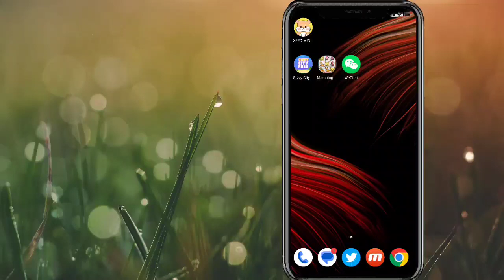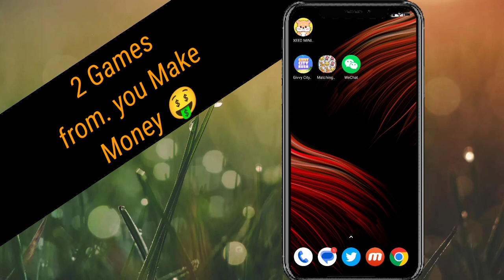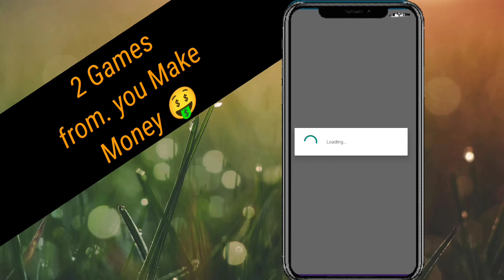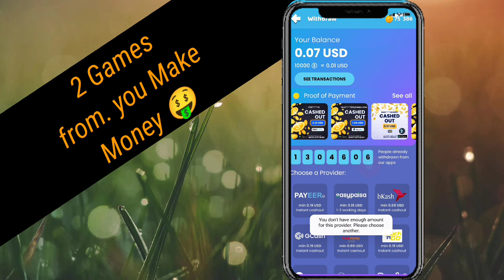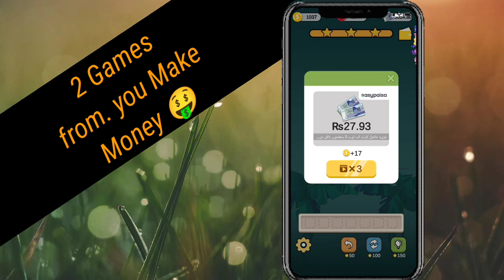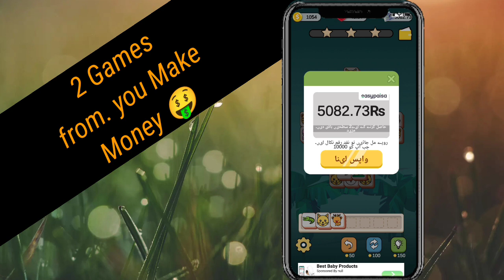Play Game and earn money | make money online by Play Game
Your Queries_

1st free real mining app 👇(pi network)

3rd free real mining app (Bondex)👇👇

WhatsApp contact

play games to earn money
how to earn money online
earn money
earn money by playing
game apps that pay real money
how to earn money by playing games
games that pay real money

pi network
pi network
crypto news